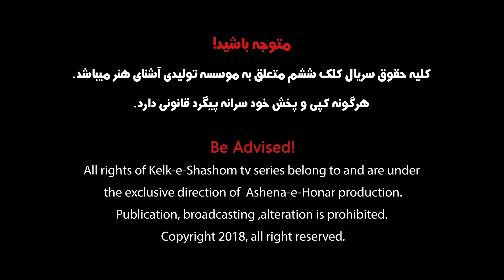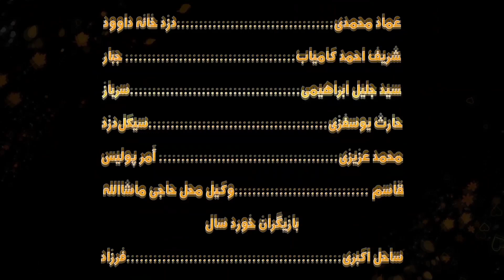سریال کلک ششم قسمت 9